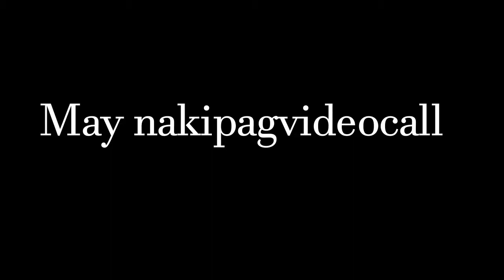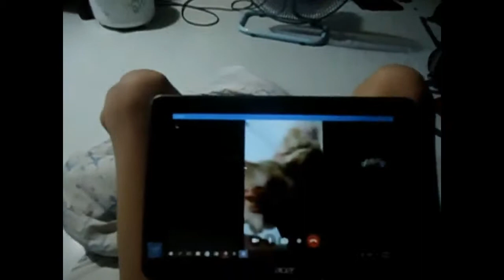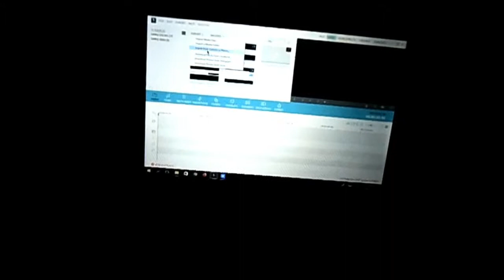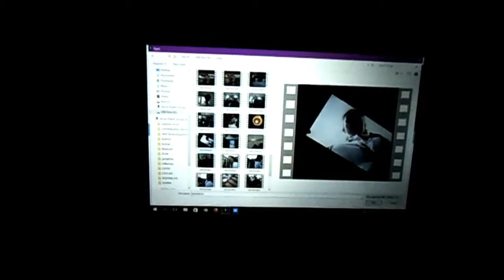Vlog #6 A Week with Me Vlog \\Eli Ruiz Tv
HI GUYS! Sorry hindi ako nakaupload ng bijo last week busy kasi kami dahil exam namin and ngayon ito na. Salamat sa panonood ng bijo ko na ito.